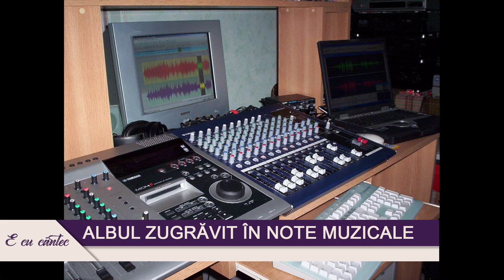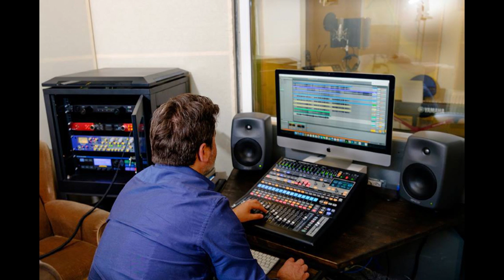E cu cântec - Albul zugrăvit în note muzicale - Cristi Predună